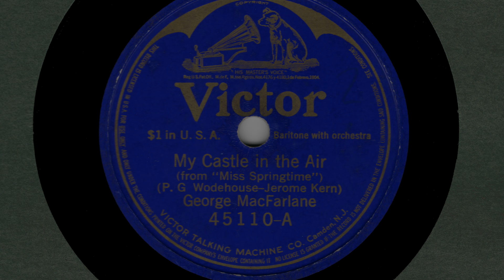BROADWAY MUSICAL (1916-17) Baritone George MacFarlane: My Castle in the Air (1917)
George MacFarlane, baritone and actor (1877 or 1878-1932)

"America's Favourite Baritone"

George MacFarlane was a popular Canadian-born singer and leading man in the New York musical theatre scene in the early decades of the twentieth century.

"Miss Springtime"
New Amsterdam Theatre (9/25/1916 - 4/07/1917)
Opening Date: Sep 25, 1916
Closing Date: Apr 07, 1917
Total Performances: 224
Category: Musical, Comedy, Original, Broadway
Description: A musical in three acts
Setting: The Village of Pilota and Budapest